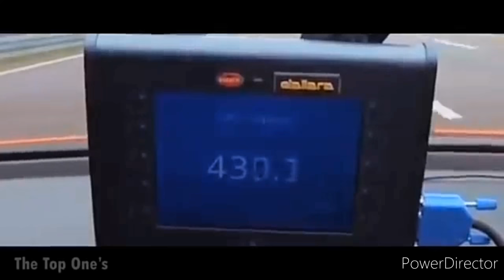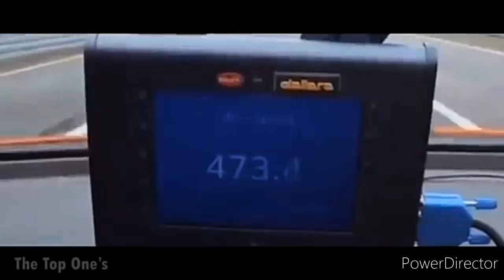Bugatti Chiron 300+ [Amplifier] Song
Bugatti Chiron-amplifier
Bugatti Chiron is best car and experience car_

⚡⚡Bugatti Chiron Information
The Bugatti Chiron is a mid-engine
Powertrain
Engine
8.0 L (488 cu in) quad-turbocharged W16
Power output
1,103 kW (1,500 PS; 1,479 hp)
Transmission
7-speed dual-clutch

Song :- Amplifier
Artist :-  Imran Khan